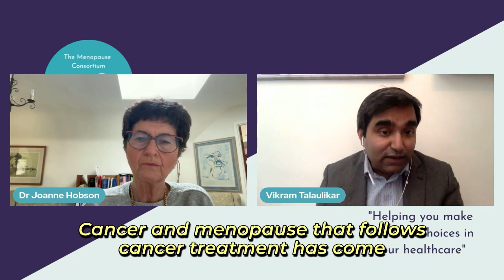Dr Joanne Hobson & Vikram Sinai Talaulikar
Dr Joanne Hobson, MBBS, DRCOG, British Menopause Society Menopause Specialist, Member of National Association of Premenstrual Syndrome & Member of the Institute of Psychosexual Medicine discusses Menopause after Cancer in a series of short videos with special Guest Vikram Sinai Talaulikar, Specialist in Reproductive Medicine at UCLH and Hon. Associate Professor in Women’s Health at UCL.  This first video discusses How does a history of cancer  impact the experience of menopause.